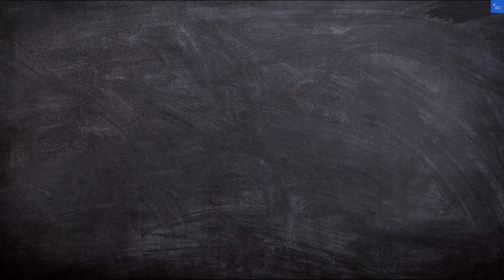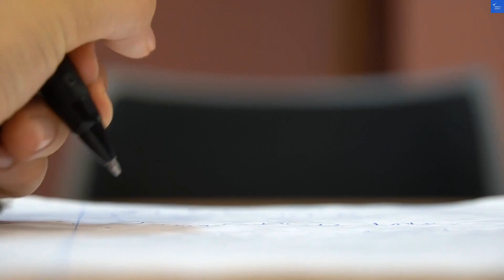Portal Da Praia Hotel, Fortaleza, Brazil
Discover the breathtaking beauty of the Taormina Panoramic Hotel, a luxurious gem nestled in the heart of Taormina, Italy. This stunning hotel offers unparalleled panoramic views of the Mediterranean, making it one of the best hotels in Taormina for travelers seeking a romantic getaway or a serene escape. With its exquisite design and top-notch amenities, the Taormina Panoramic Hotel stands out among luxury hotels in Taormina and is perfect for those looking for boutique hotels that provide an unforgettable experience.

In this video, we explore the enchanting features of this remarkable accommodation, showcasing its elegant rooms, stunning terraces, and the mesmerizing vistas that define Taormina tourism. Whether you’re planning a romantic trip or a family vacation, this hotel is an ideal choice for anyone looking to indulge in the beauty of Sicily. Join us as we delve into the highlights of Taormina travel, and discover why the Taormina Panoramic Hotel is a must-visit destination for anyone seeking the